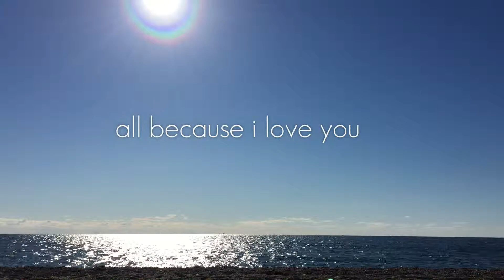Say I do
at Bluff Point State Park